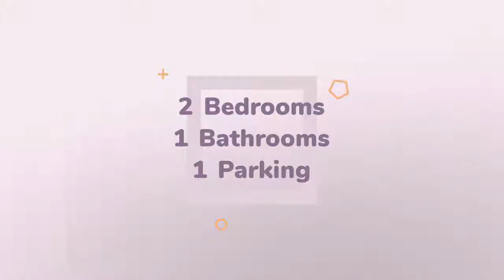House for sale in Boston, South Boston, $995,000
2
1
1

REF86423